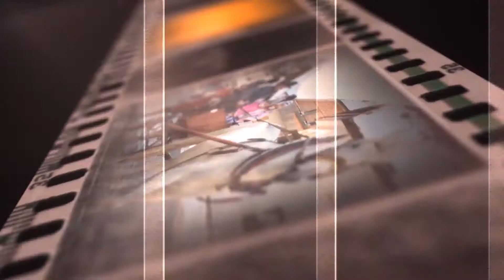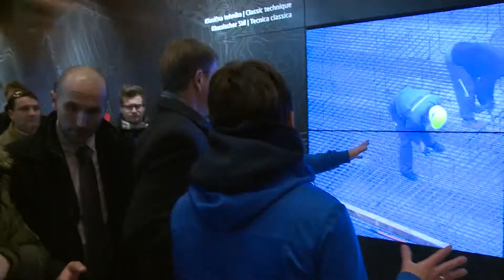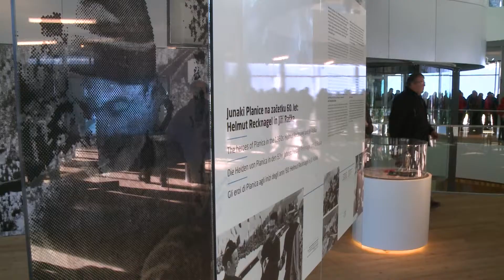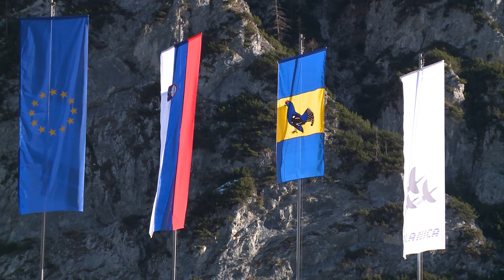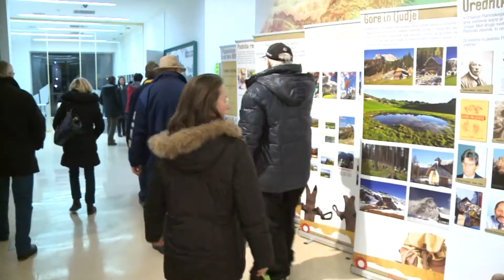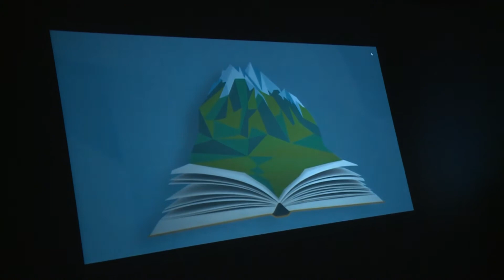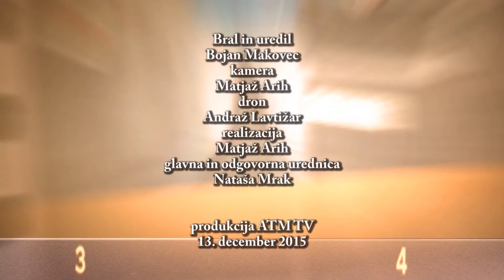Kronika tedna - 13.12.2015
V današnji kroniki:
- odprtje nordijskega centra Planica
- prednovoletno srečanje " Ta mali" Kamenčki
- Prednovoletni sprejem Jeseniškega župana v Kolprnu
- Otvoritev razstave v Liznjekovi domačiji  Pina Auberja Podobe v lesu
- SPM beremo Planinski Vestnik
- Alpska vasica blagoslov jaslic in koledniki
- Ljudski dom nastop MPZ Alpina Žiri in DPD Svoboda